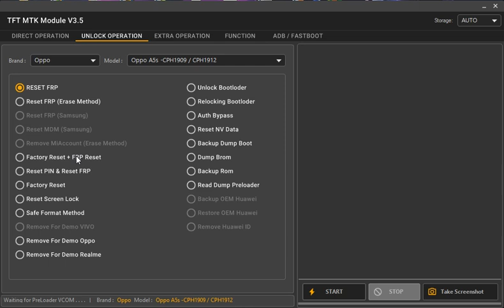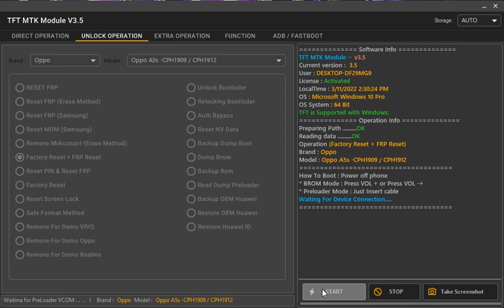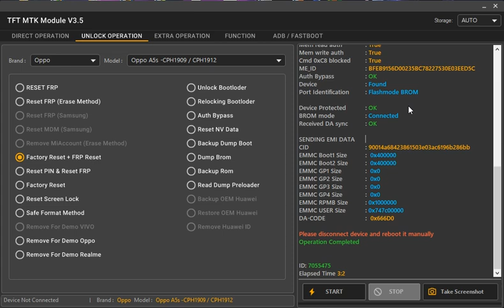OPPO A5s CPH1909 Passcode, Pattern Lock Remove TFT MTK